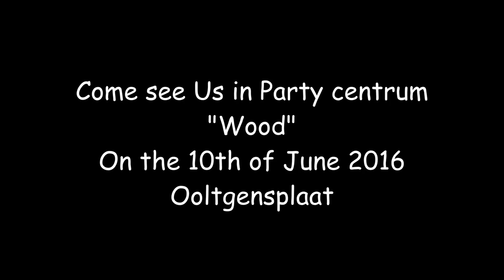Trailer Biszar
Trailer voor de Rock Formatie "Biszar"